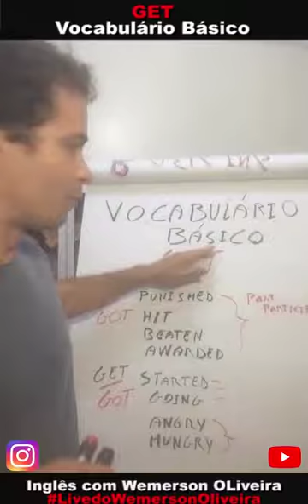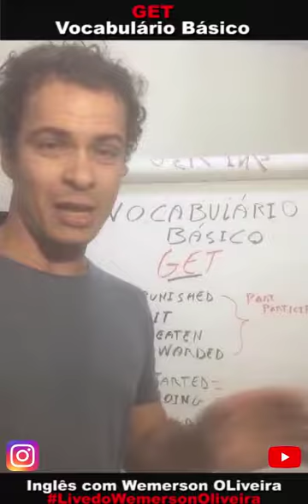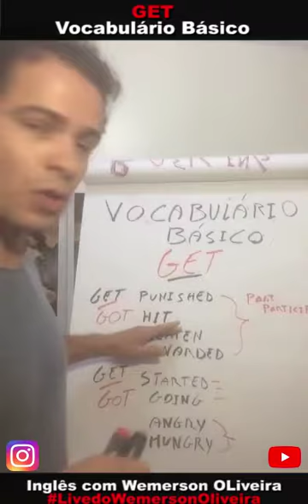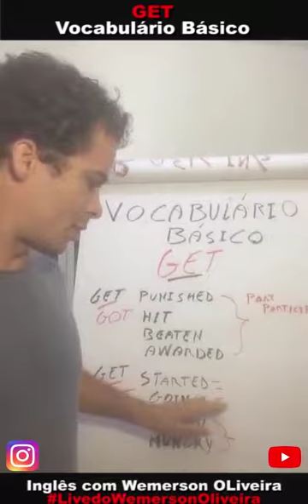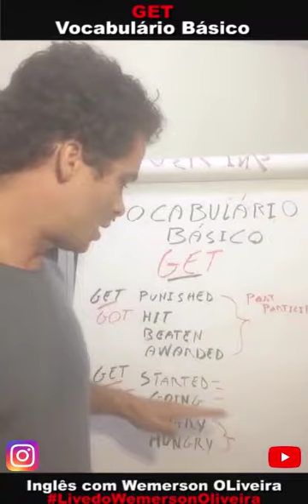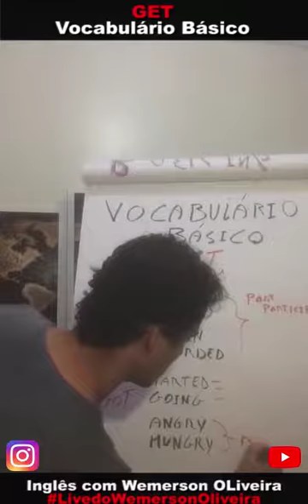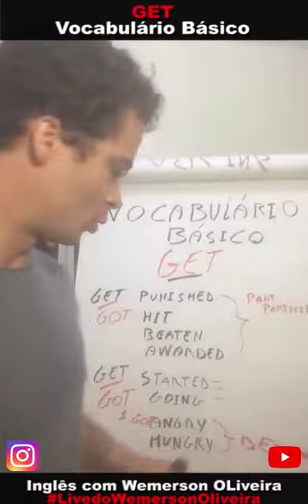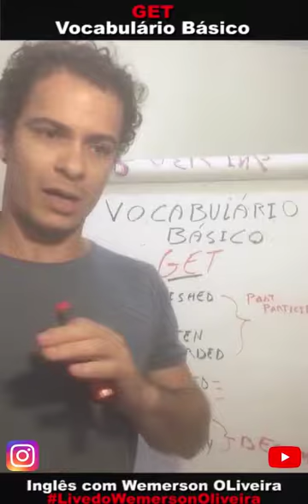GET - Vocabulário básico | QUICK TIP #012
Quando utilizo o GET / GOT no passado particípio?

WAS / GOT qual a diferença e quando utilizar cada um deles?

Aprenda essas e mais algumas outras utilizações especificas do verbo GET nessa nossa rápida aula.
Nos acompanhe em nossas páginas:
Instagram: Ingles_WemersonOliveira ou Inglês com Wemerson Oliveira
Facebook: Inglês com Wemerson Oliveira
Youtube: Inglês com Wemerson Oliveira
Vejo vocês em nossa aula.
See you there! Take care, folks.
"Become a citizen of the world"
Professor Wemerson Oliveira